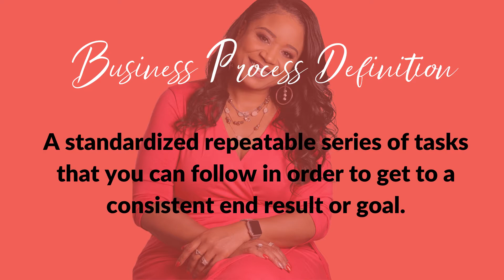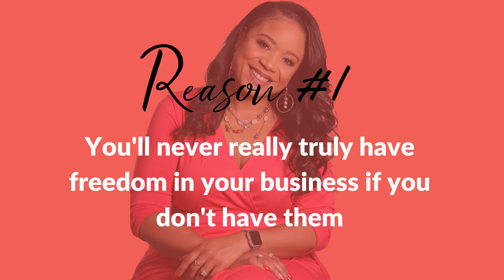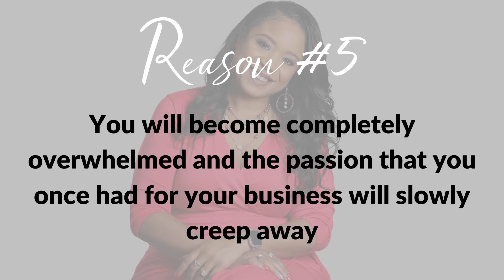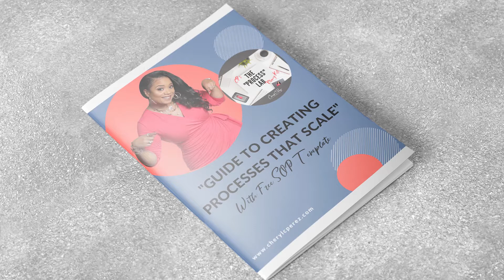Why Business Process Optimization Is The SECRET To Business Success| Business Processes Defined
Are your business processes defined for 2021? Cuz if not, my love, then you’ll want to pay attention to the business process optimization tips I'm teaching today. The only way successful entrepreneurs get to that next level of revenue and freedom is by having well designed systems that make everything run smoothly and function without them.

Currently, I'm working on my 2021 goals and strategies. A huge piece of this is optimizing my business processes. After all, the true scalability of a business is tied to how many processes it has.

Getting your business processes defined for 2021 will set you up for a successful year.

First of all, a business process is simply something that is done over and over again to help you reach an end result or goal. Essentially, everything is a process. The key is to be smart about how you design them.

When should you create them? From the very beginning. Document your steps as you go; save your templates. This will ultimately save you time.

And as I mentioned earlier, you'll never truly have freedom in your business if you don't have your business processes defined. Your business will never be efficient; without business process optimization, it will never truly drive increases in revenue.

And, you won't have enough sales - you'll just be too slow.

So, take these tips and start designing your processes for 2021. Be sure to make them well-defined, easily repeatable, and fully documented.

// I recommend you check out the playlist of videos for the details about setting up your business